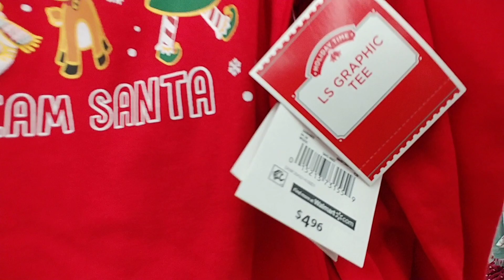Kid's Holiday Clothes At Walmart - Dec. 2020